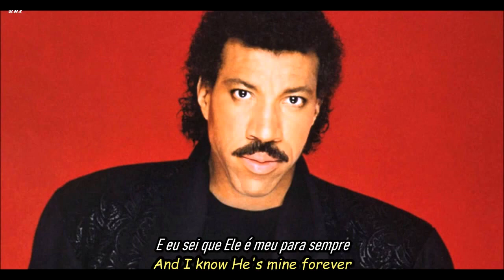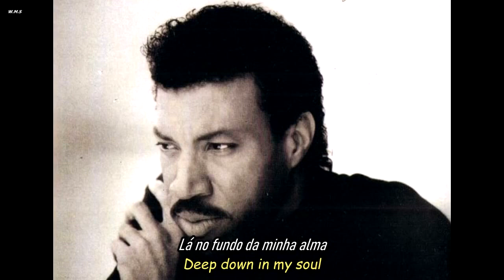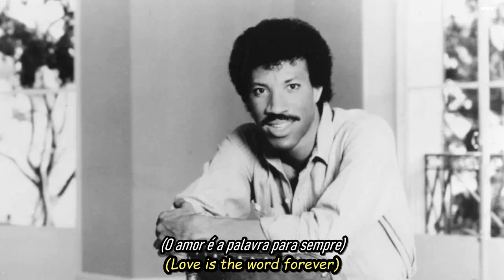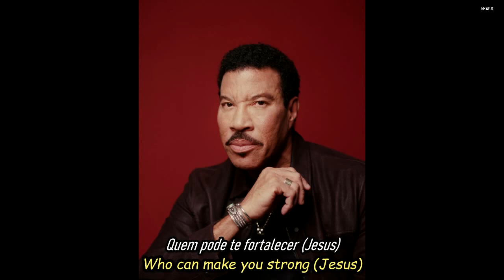Lionel Richie - Jesus Is Love.HD.(Traduzido - Subtitled)